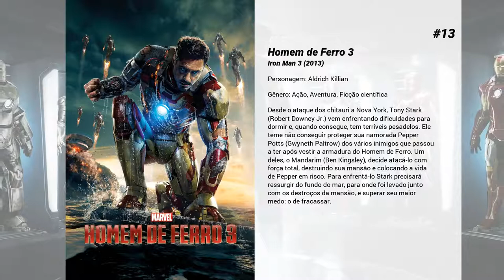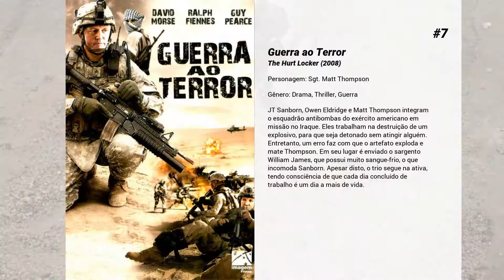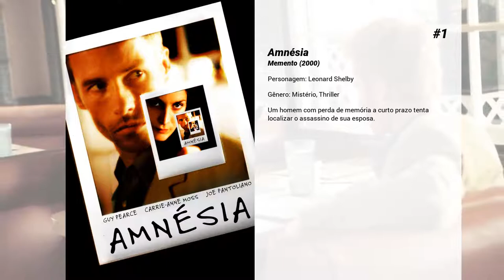Os melhores filmes de Guy Pearce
Lista de Os melhores filmes de Guy Pearce

15. Mortos de Fome
Em 1847, um oficial da Cavalaria americana é enviado para um forte numa região remota da Califórnia, na Sierra Nevada, onde aparece um estranho com uma história misteriosa sobre canibais. A situação se complica ainda mais quando eles saem para investigar o local onde teria acontecido a tragédia.

14. A Estrada
O mundo foi destruído há mais de 10 anos, mas ninguém sabe o que exatamente aconteceu. Como resultado, não há energia, vegetação ou comida. Milhões de pessoas morreram, devido aos incêndios, inundações ou queimadas que se seguiram ao cataclisma. Neste contexto vivem um pai (Viggo Mortensen) e seu filho (Kodi Smit-McPhee), que sobrevivem de quaisquer alimento e vestuário que conseguem roubar. Apesar dos contratempos, eles seguem viagem pela estrada, sempre rumo ao oeste dos Estados Unidos.

13. Homem de Ferro 3
Desde o ataque dos chitauri a Nova York, Tony Stark (Robert Downey Jr.) vem enfrentando dificuldades para dormir e, quando consegue, tem terríveis pesadelos. Ele teme não conseguir proteger sua namorada Pepper Potts (Gwyneth Paltrow) dos vários inimigos que passou a ter após vestir a armadura do Homem de Ferro. Um deles, o Mandarim (Ben Kingsley), decide atacá-lo com força total, destruindo sua mansão e colocando a vida de Pepper em risco. Para enfrentá-lo Stark precisará ressurgir do fundo do mar, para onde foi levado junto com os destroços da mansão, e superar seu maior medo: o de fracassar.

12. Os Infratores
Na década de 30, em plena Lei Seca, os irmãos Bondurant ganham a vida vendendo bebidas alcóolicas ilegalmente. O líder do trio é Forrest (Tom Hardy), que tem fama de invencível. Howard (Jason Clarke) é seu braço direito, enquanto que o caçula Jack (Shia LaBeouf) ainda precisa provar seu valor. Apesar dos problemas ocasionais com a polícia, o negócio deles vai bem. Só que Charlie Rakes (Guy Pearce), um policial enviado de Chicago, está disposto a usar todos os meios possíveis para capturar os irmãos.

11. Amaldiçoada
Liz (Dakota Fanning) é uma corajosa mulher que tenta fugir de seu passado, mas passa a ser perseguida por um padre (Guy Pearce). Diante dessa adversidade, Liz é uma verdadeira sobrevivente, que vai lutar para criar uma vida melhor para ela e sua filha. Custe o que custar, Liz fará de tudo para trazer retribuição.

10. A Christmas Carol

9. Era Uma Vez Dois Irmãos
Dois filhotes gêmeos de tigre nasceram em meio às ruínas de um templo, que ficam em uma floresta pouco explorada. Eles possuem personalidades distintas, enquanto um é tímido e gentil o outro é corajoso e feroz. Logo os irmãos são separados, com o mais feroz sendo vendido a um circo e o mais calmo se tornando o melhor amigo de um garoto, de quem se torna um bicho de estimação. Um acidente faz com que a família do garoto decida por se livrar do tigre, doando-o a um homem que deseja treiná-lo para a briga. Após se tornarem adultos os irmãos se reencontram, quando são colocados para lutar um contra o outro.

8. A Proposta
Após um intenso tiroteio entre policiais e uma gangue de foras-da-lei, Charlie Burns (Guy Pearce) e seu irmão Mike (Richard Wilson) são capturados pelo capitão Stanley (Ray Winstone). Juntamente com seu irmão Arthur (Danny Huston), o trio é procurado por ter cometido um crime brutal. Na tentativa de pôr fim a um sangrento ciclo de violência, Stanley faz a Charlie uma proposta aparentemente impossível de ser aceita.

7. Guerra ao Terror
JT Sanborn, Owen Eldridge e Matt Thompson integram o esquadrão antibombas do exército americano em missão no Iraque. Eles trabalham na destruição de um explosivo, para que seja detonado sem atingir alguém. Entretanto, um erro faz com que o artefato exploda e mate Thompson. Em seu lugar é enviado o sargento William James, que possui muito sangue-frio, o que incomoda Sanborn. Apesar disto, o trio segue na ativa, tendo consciência de que cada dia concluído de trabalho é um dia a mais de vida.

6. Priscilla, a Rainha do Deserto
Anthony concorda em levar seu show para a estrada, ele convida os travestis Adam e Bernadette para acompanhá-lo. No seu ônibus todo colorido, chamado Priscilla, os três viajam pelo deserto australiano fazendo shows para plateias entusiasmadas e homofóbicos. Porém quando os amigos de Anthony descobrem a verdade da viagem, problemas acontecem.

5. O Conde de Monte Cristo
O jovem e destemido marinheiro Edmond Dantes é um rapaz honesto e sincero, cuja vida pacífica e planos de se casar com a linda Mercedes são abruptamente destruídos quando Fernand, seu melhor amigo, que deseja...